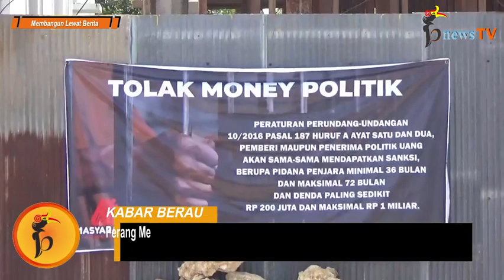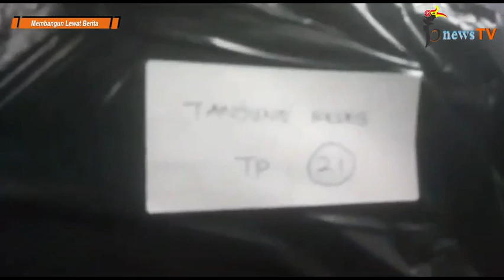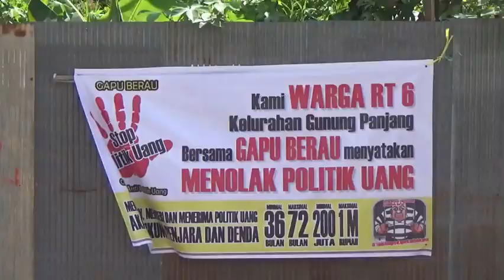Terkait Dugaan Money Politics, Ini Tanggapan Paslon 2 (Kawal Dugaan Money Politics, Episode 2)